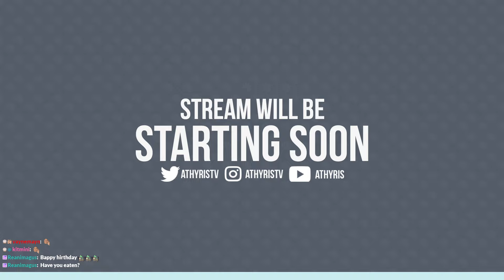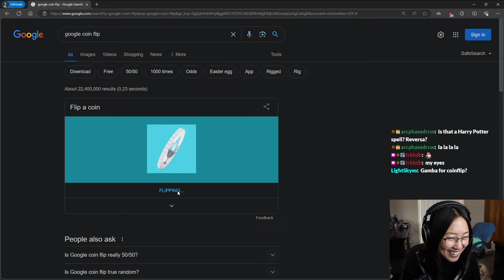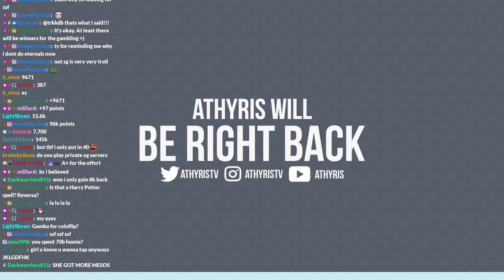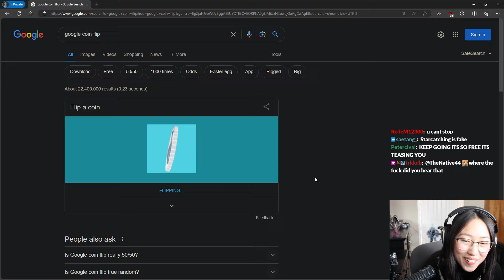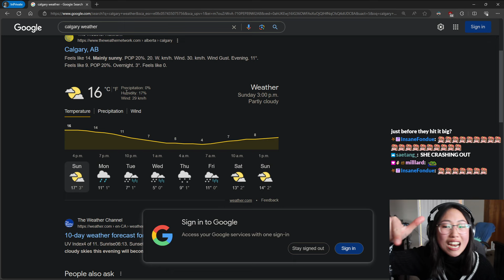[Apr 28, 2024] i will get this shoulder to 21 stars | MapleStory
This stream aired on April 28, 2024. jk on the title